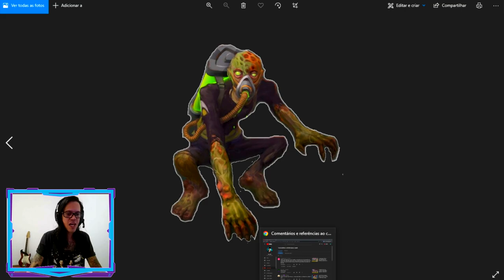●NOVO ZUMBI APARECEU NO JOGO! PREMIAÇÃO E ORIGEM DESCONHECIDA 👁 Last Day On Earth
●Playlist com todos os videos da ATUALIZAÇÃO TEMPORADA 21

Galera não é indicado o uso de hacker,dinheiro infinito, hack para last day on earth, last day on earth hack compras gratis, baixar last day on earth infinito pois você pode tomar ban em sua conta! novo evento mantimentos